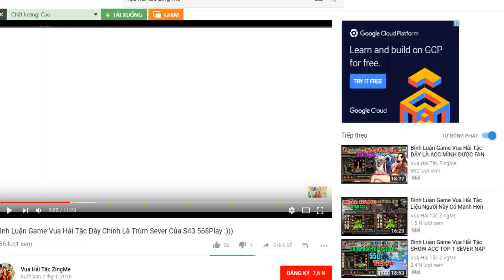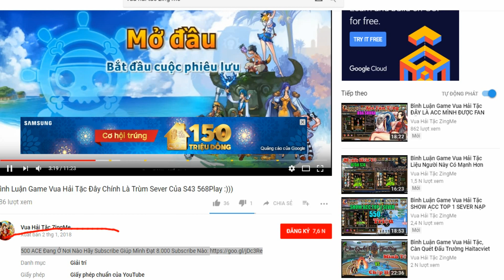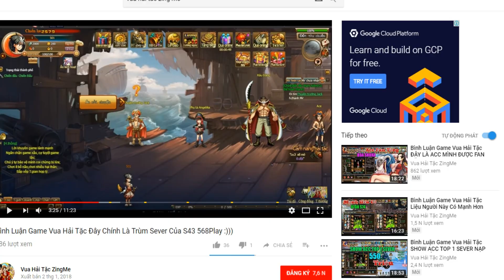Bình Luận Game Vua Hải Tặc Bí Mật Của SHOP ÁC MA Doflamingo Hay Rayleigh :)))